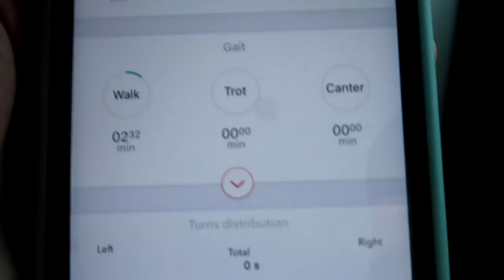CAMPING WITH OUR HORSES STEP 1 Day 211 (07/30/18)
CAMPING WITH OUR HORSES STEP 1

DaybyDayVlogs
110 North Front Street - A3,
Suite #213
Belleville, Ontario, K8P 0A6
Canada